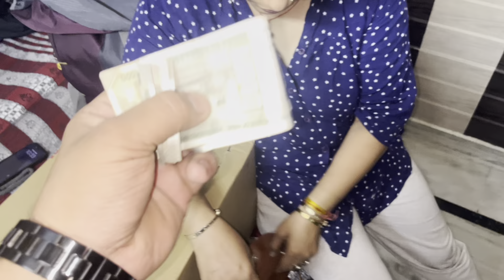FIRST TRIP BEGINS WITH SCHOOL FRIENDS (Vaishno devi ) ❤️ vlog :1 || Travelling Vlog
Join us on an exhilarating journey across the diverse and culturally rich tapestry of India. In this episode, we embark on a thrilling expedition with our closest friends, delving into the heart of this mesmerizing country.

From the snow-capped peaks of the Himalayas to the sun-kissed beaches of Goa, we traverse through an array of breathtaking landscapes, each with its own distinct charm and allure. Our exploration takes us through bustling markets, ancient temples, and hidden gems tucked away in the vibrant streets.

Prepare to be captivated by the kaleidoscope of colors, flavors, and traditions that define India. With every step, we immerse ourselves in the local culture, savoring authentic cuisine, and forging unforgettable memories with the locals.

But the true essence of our journey lies in the bond we share with our friends. Laughter echoes through the valleys, as we conquer new horizons and revel in the joy of discovery together. Whether it's navigating through bustling bazaars or embarking on adrenaline-pumping adventures, every moment is infused with the spirit of camaraderie and friendship.

So, pack your bags and join us as we unravel the mysteries of this incredible land. From the majestic forts of Rajasthan to the serene backwaters of Kerala, there's no shortage of wonders to behold. Come along on this epic voyage as we celebrate the beauty of India and the cherished bonds of friendship.